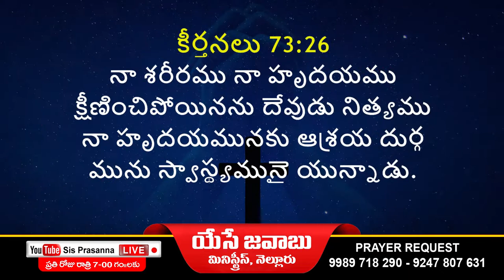🔴SisPrasannaLIVE ఈ దినం దేవుని వాగ్దానం # 15-02-2022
Psalms - కీర్తనల గ్రంథము 73

26. నా శరీరము నా హృదయము క్షీణించిపోయినను దేవుడు నిత్యము నా హృదయమునకు ఆశ్రయ దుర్గమును స్వాస్థ్యమునై యున్నాడు.

26. My flesh and my heart faileth, but God is the strength of my heart and my portion for ever.